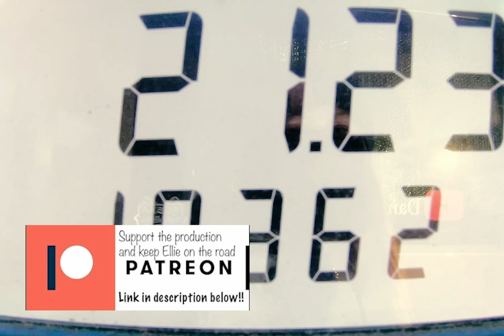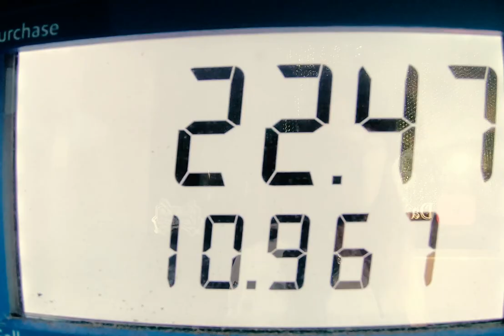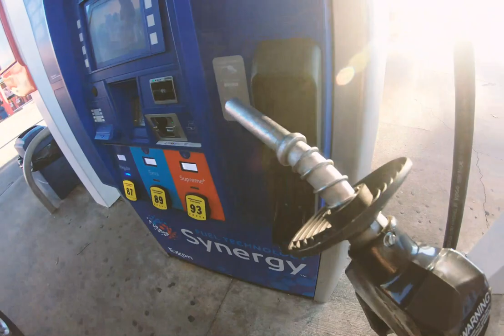Taking this thing to Florida, going to do some fishing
You can find daniraelives vanlife STICKERS, CANDLES, T SHIRTS, and HATS online at my NEW

Van conversion

Filming Gear

Sd card
Go pro battery
Go pro hero 7 black
Beats headphones
AirPods headphones
Go pro backpack (nice for handsfree go pro filming)